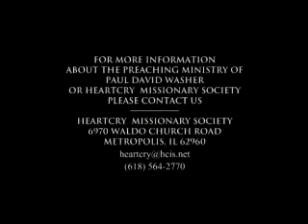Paul Washer Szokujące kazanie LEKTOR PL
Kazanie Paula Washera do młodzieży. Wersja z polskim lektorem. Przy nagraniu lektorskim korzystano z tłumaczenia tekstowego z języka angielskiego przygotowanego przez użytkownika Puritan.